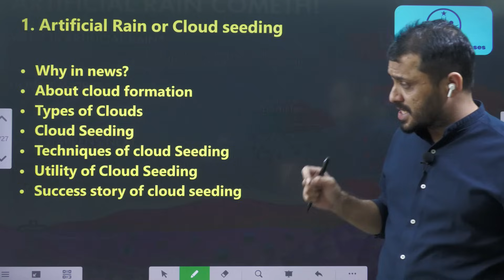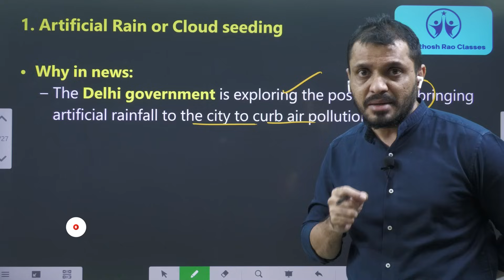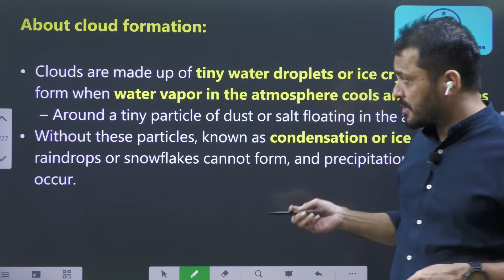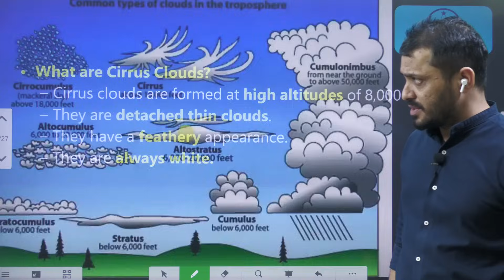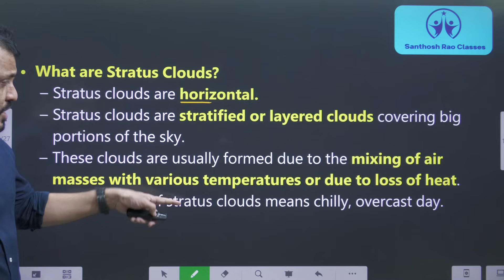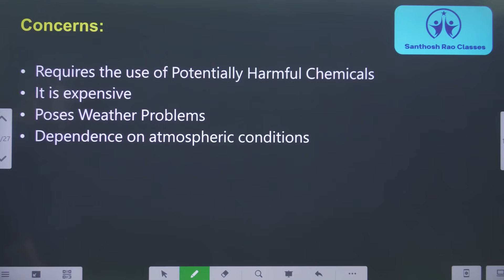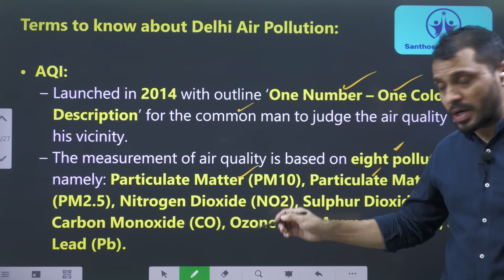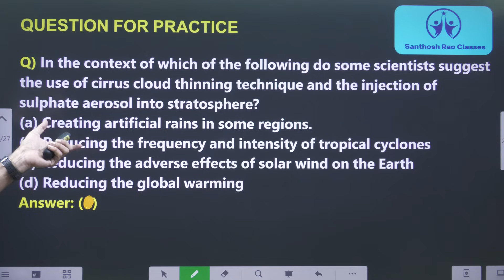దిల్లీ కాలుష్యం: క్లౌడ్ సీడింగ్ అంటే ఏంటి?Delhi air quality: Cloud seeding by Santhosh Rao UPSC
Time codes:
0:00- Intro
00:14- Concept overview
07:43- Types of clouds
10:22- Artificial rain concept
12:56- Air Quality Index
14:53- MCQ